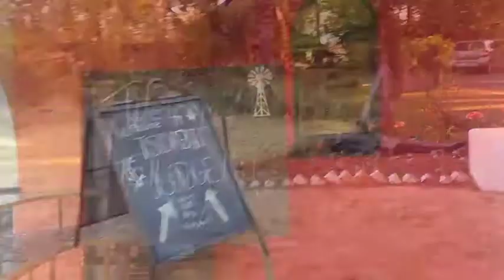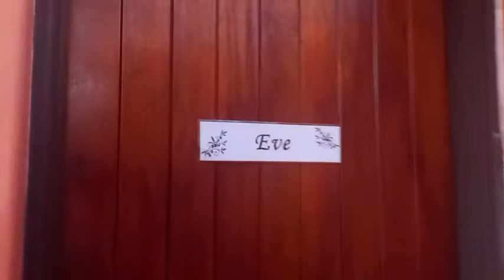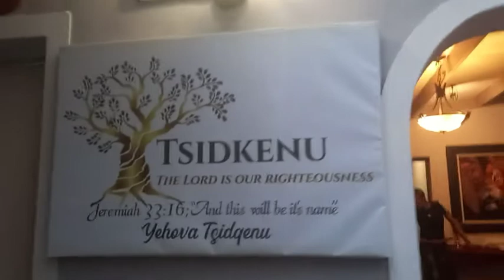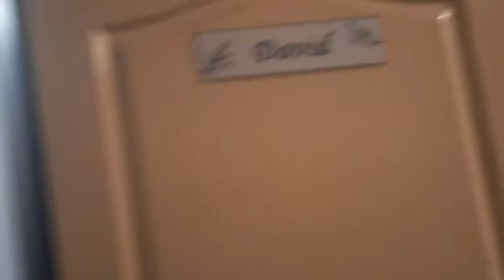VLOG: Women's month| Christian women's camp | Part 1|| South African YouTuber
During the month of August, mainly know as women's month, I went to a Christian women's camp. I hope you enjoy part 1...